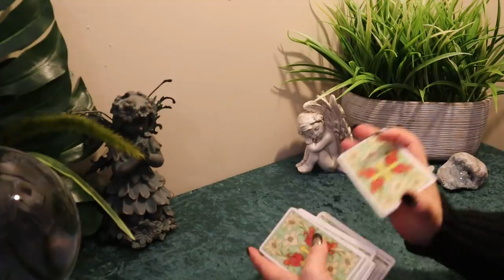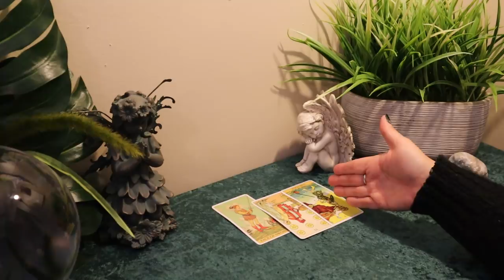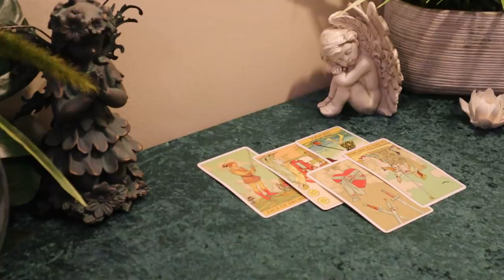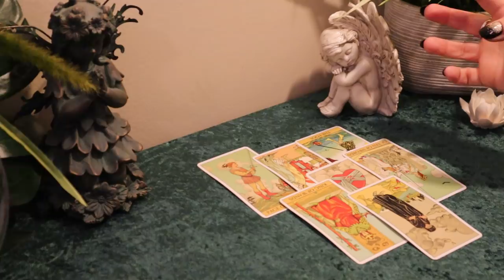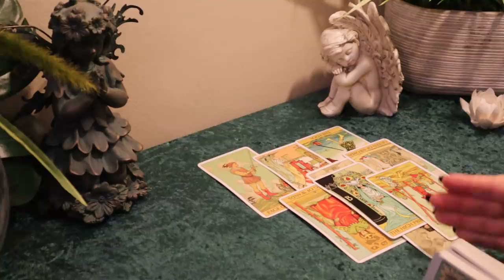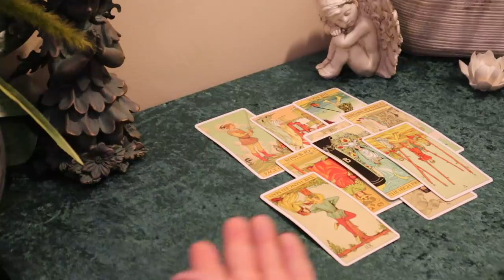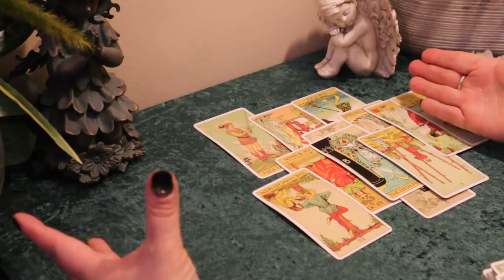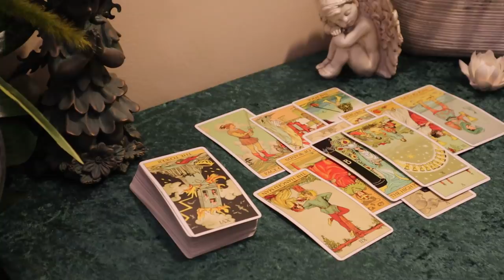The Daily Vibe...Get Ready to Defend Yourself.......Daily Tarot Reading...